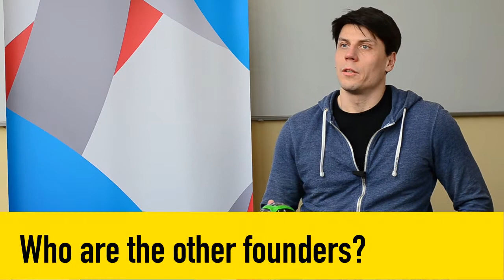Panono the panoramic camera - CEO interview